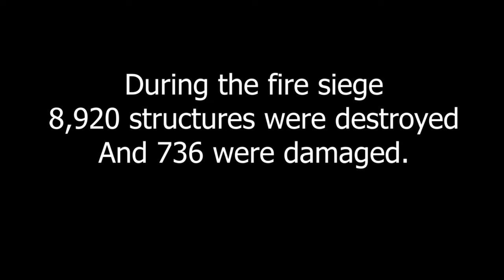CalFire First Response to the Tubbs and Atlas Peak Fires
This video, created by CalFire, combines images of the early moments of the Tubbs and Atlas Peak fires with dispatch recordings from the first call-up of units to respond to the fires to the order to evacuate from Calistoga to Santa Rosa.